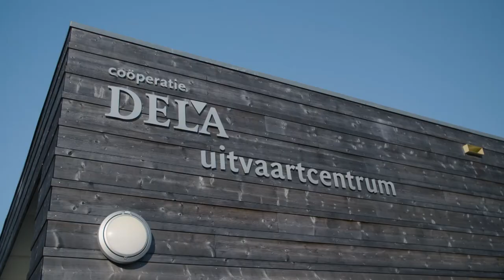Hoe het is om een baan in de uitvaart te hebben? | Randstad - Dag 5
Lonneke gaat voor een dag meelopen met uitvaartbegeleiding. Hoe ziet zo’n baan in de uitvaart eruit? Somber, of juist heel mooi? Bekijk het in deze video en wordt ook uitvaartbegeleider!

Ga snel naar:
0:00​​ - Werken als uitvaartbegeleider
0:43 - Aan de slag als uitvaartbegeleiding
1:51 - Competenties om uitvaartbegeleider te worden